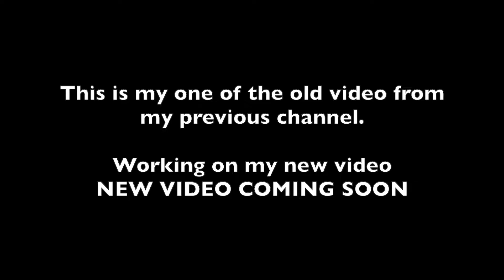Rohit Sharma Fastest Beat Sync Edit | CricSyncer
ORIGINAL MUSIC NAME:
Busta Rhymes - Touch It (TikTok Remix 2021)
Artist -  Busta Rhymes